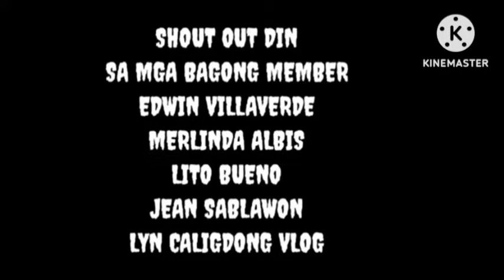³RD CHAPTER-6 HRS PLAYING (BANGIS NI NANAY CANDIDA) ANG MALAKAS NA BABAYLAN AT BARANGAN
SA LUGAR nang canlasog nakilala itong si nanay candida bilang Isang mabagsik na barangan.kinatatakutan na ito nang lahat nang mga naninirahan sa lugar.hanggang sa mapag isip isip nito Ang nagawang kamalian..iniwan na ito nang kanyang mga kamag anak at pati anak dahil sa kanyang trabaho kaya .umalis Ang matanda sa kanilang lugar at nakipagsapalaran sa panamabong..Dito Niya makaharap Ang ivat ibang uri na mga sabungero.
# sabong
# barangan
aswang true stories